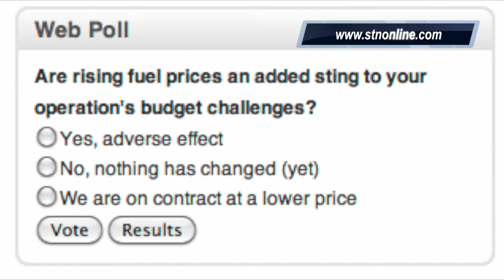STN vlog Ep. 2 April 20, 2012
School Transportation News Editor Ryan Gray gives the break down on an incident where a bus driver became incapacitated, a documentary about school busing nationwide, and the federal highway bill in legislation.

Go to stnonline.com for more information.